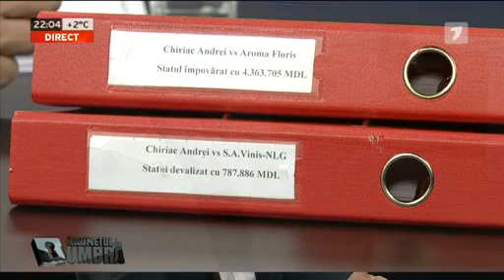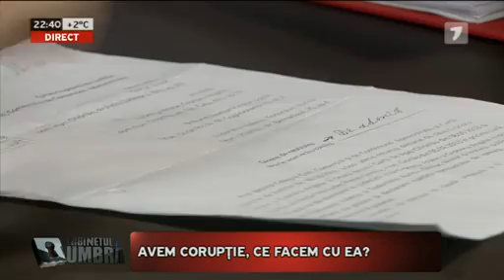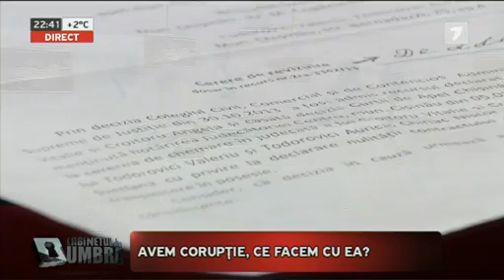Shor,hoțomanul inocent cu zâmbet vinovat - Cabinetul din umbră din 19.03.2015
Cabinetul din umbră - din 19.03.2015